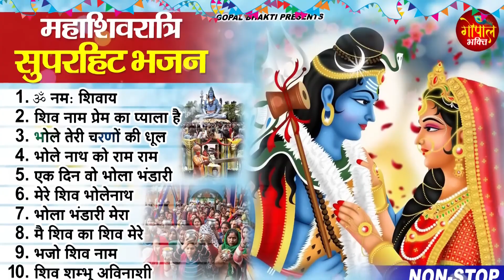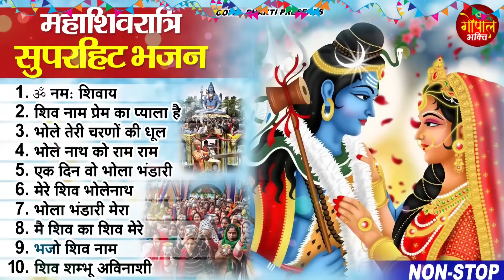मासिक शिवरात्रि स्पेशल भजन 2023 ll शिवरात्रि पर शिव जी के नॉनस्टॉप भजन सुने l Sompradosh Special l